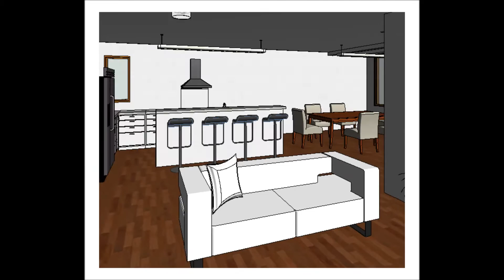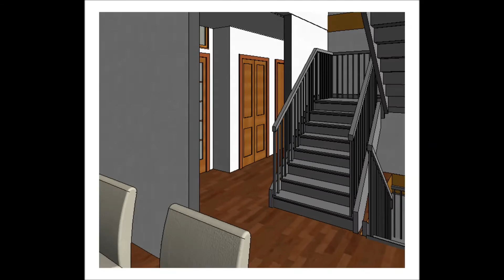Tech Report House Video